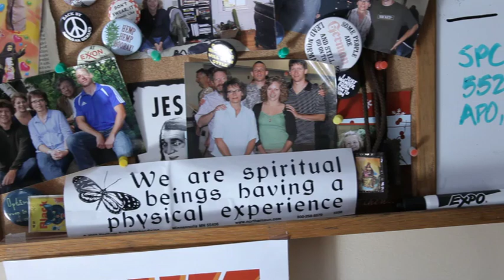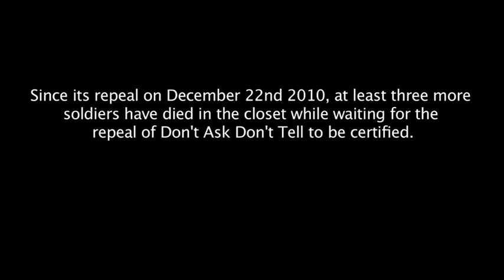A tribute to Cpl. Andrew Wilfahrt, a gay servicemember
The story of Cpl. Andrew Wilfahrt, a gay servicemember who died in the closet in Afghanistan, months after President Obama signed repeal of "Don't Ask, Don't Tell."